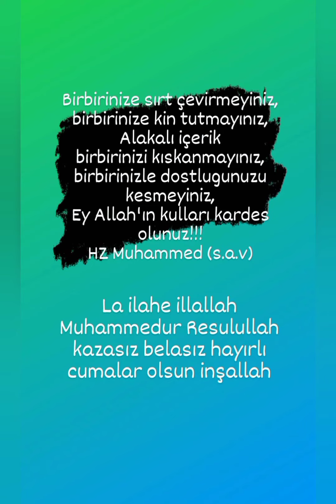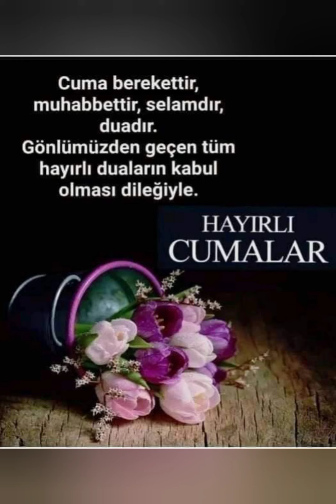🌹 Cuma Mesajları 🌹 Cuma Mesajları resimli 🌹En güzel cuma mesajları 🌹En yeni cuma akşamı mesajlar 🌹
hayırlı bereketli huzurlu sağlıklı cumalar